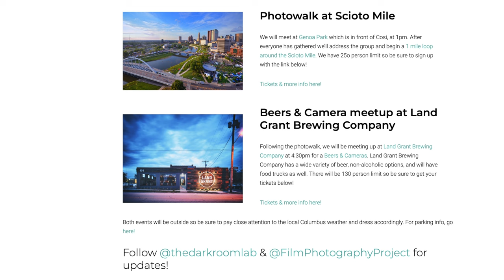Film Photography Podcast Ep. 319 (Video) - Mamiya C3 Camera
In this video roundtable, Michael Raso, Mark Dalzell and John Fedele discuss the Mamiya C3 camera, discuss 126 film and give away the Argus C3 "Sparkle Brick"!